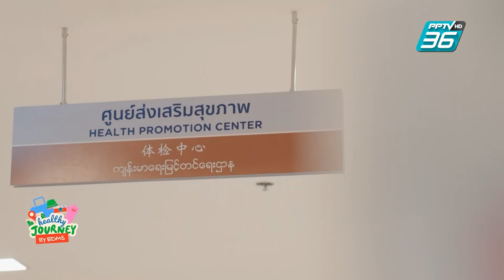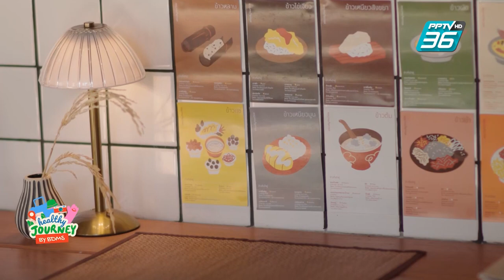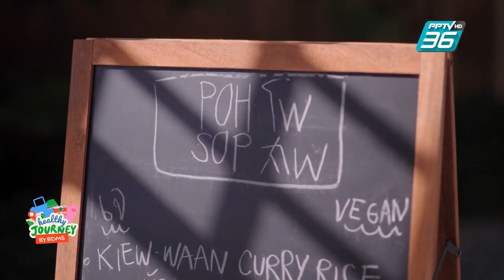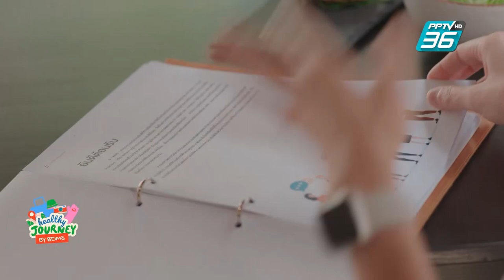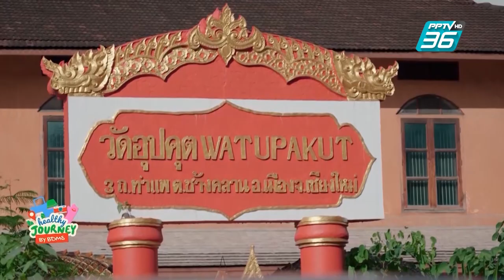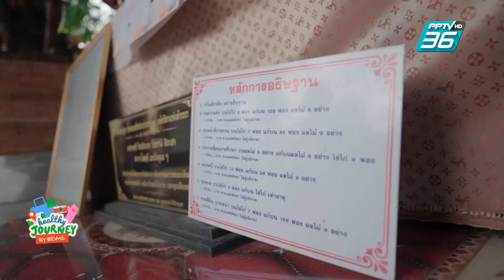Healthy Journey by BDMS : Chiang Mai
เที่ยวสนุก สุขภาพดี กับ BDMS